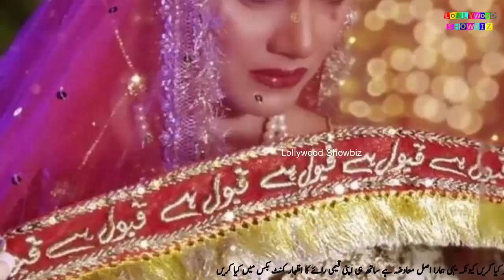Pakistani Famous Celeberty Got Married || famous celebrity Nikkah Ceremony pics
Akif Ilyas Nikkah Ceremony pics